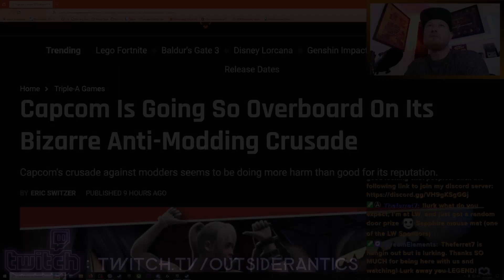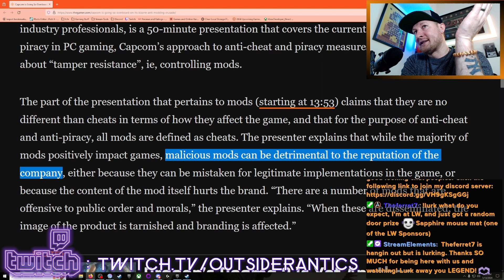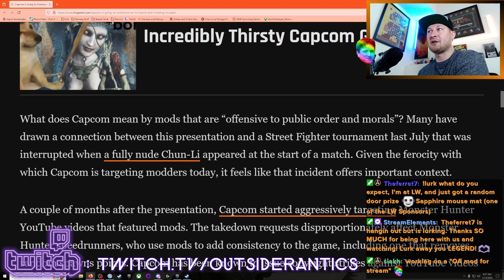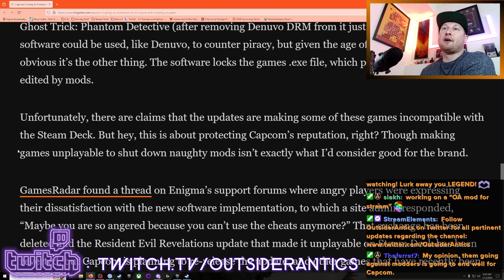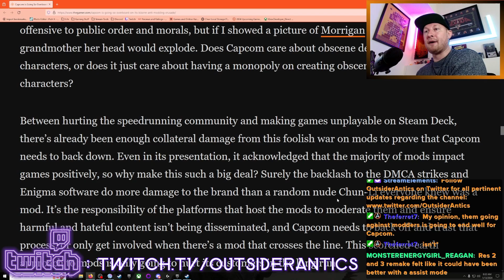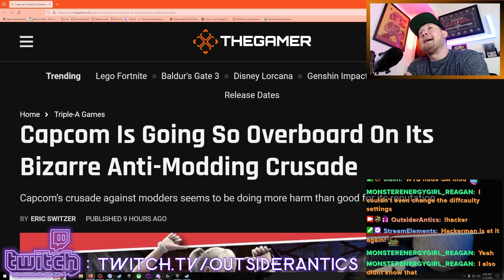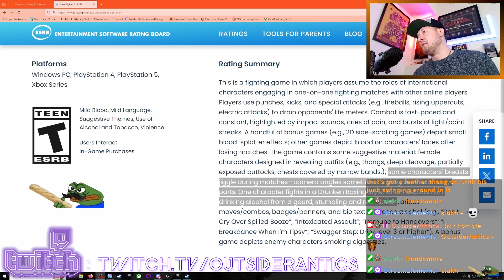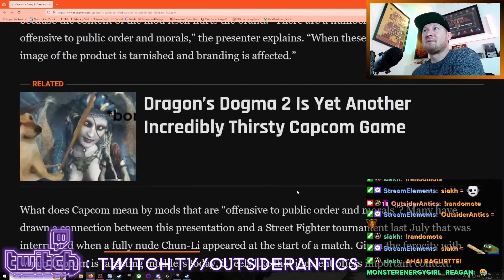Capcom Crushing Their Fanbase With Anti Modding Campaign! (VGN)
Hi! I am OutsiderAntics & this is clip taken from a live stream on my Twitch channel where I am live 6 days a week (No Wednesday Streams) starting @6am CST/CDT. I love playing video games but am also very passionate about the video game industry as well, which has resulted in me performing Video Gaming News segments at the beginning of all my live streams before jumping into our daily gaming content. I am hopeful that others will be able to enjoy the information & content from the live streams & Youtube channel. Thanks in advance for taking the time to check out my content/channel.